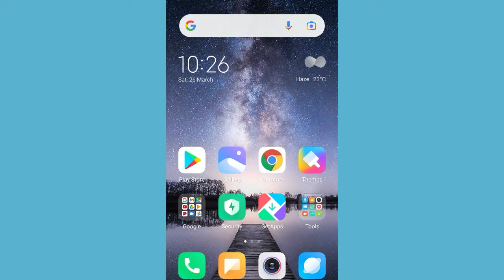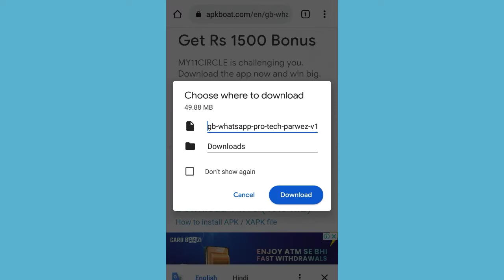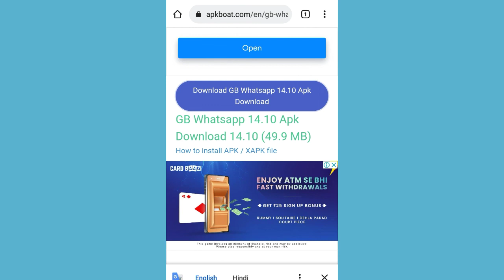gb whatsapp update kaise kare / how to update gb whatsapp 2022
covered topics-:
gb whatsapp update karna hai
gb whatsapp update karna hai 2022
gb whatsapp kaise download kare
gb whatsapp mein update kaise karen
how to update gb whatsapp
gb whatsapp ka update kaise hota hai